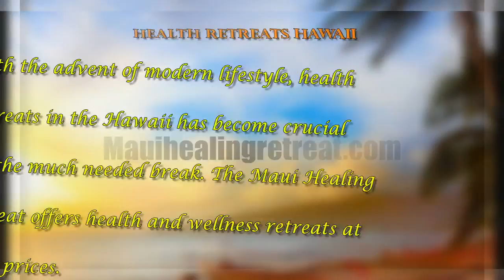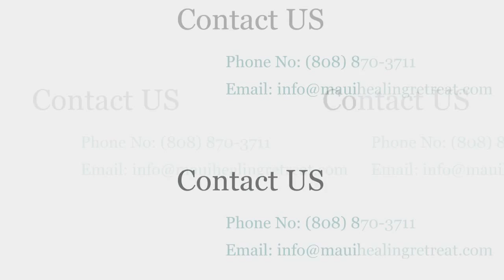Health Retreats Hawaii | mauihealingretreat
With the advent of modern lifestyle, health retreats in the Hawaii has become crucial for the much needed break. The Maui Healing Retreat offers health and wellness retreats at great prices.